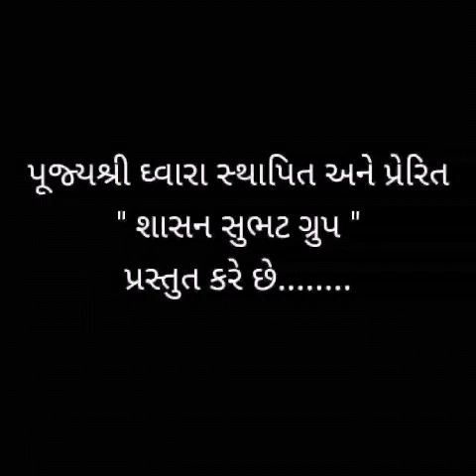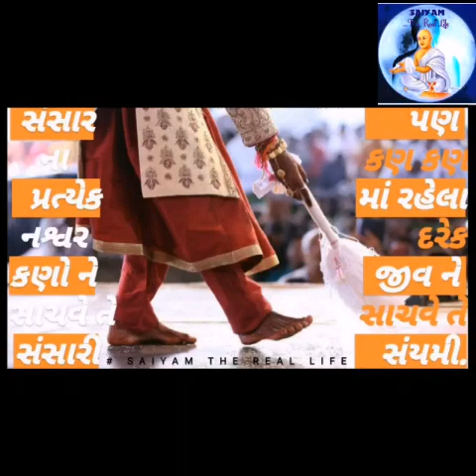True Nature Vs False Impression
Saiyam the real life
Part-02
Prabhu veer ni deshna no saar etlej saiyam nai to bhagwan ni deshna kyare nishfal jaay???
kyare nai...mate aaj thi aapde sau ee virti na bhav ne bhavit kariye ane kahiye ke
SAIYAM IS THE REAL LIFE..